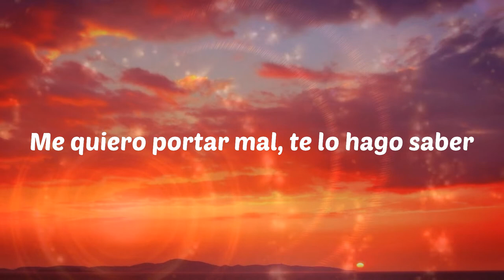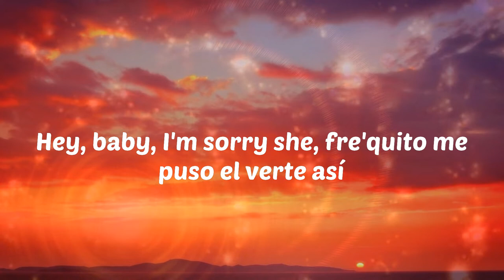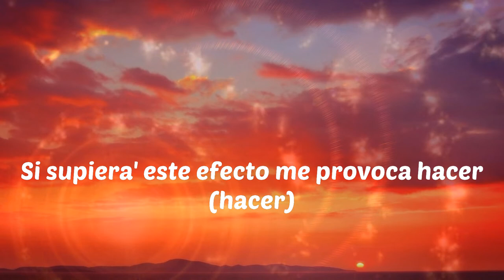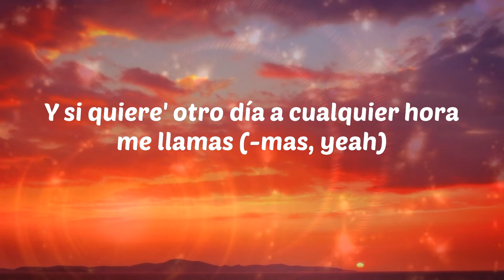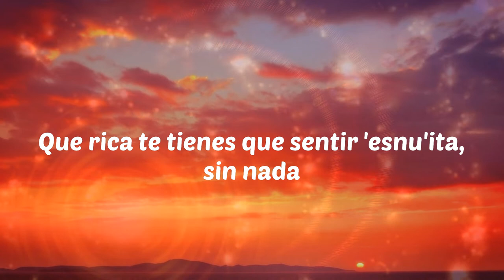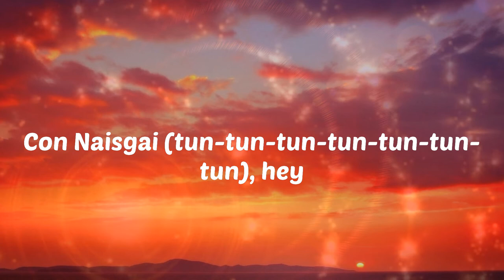Rauw Alejandro - El Efecto (Letras)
Rauw Alejandro - El Efecto
El Efecto - Rauw Alejandro

Letras: El Efecto
Ah-yeah-yeah-yeah (ah-yeah-yeah-yeah)
Yeah-yeah (yeah-yeah)
Ah-yeah-yeah-yeah (ah-yeah-yeah-yeah)